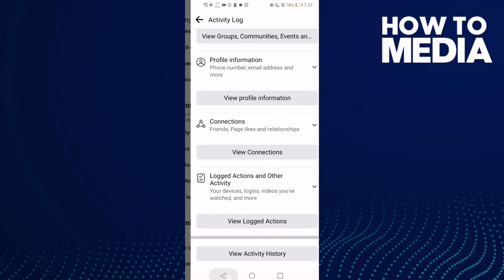How to Download Facebook Marketplace on Facebook Mobile App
in this video we discuss :